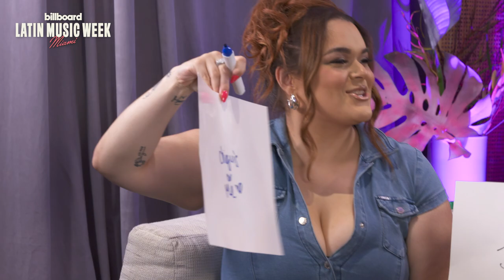The Children Of Jenni Rivera Play How Well Do You Know Each Other | 2022 Billboard Latin Music Week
The children of Jenni Rivera, Chiquis, Jacqie, Michael, Jenicka, and Johnny, played a game of 'How Well Do You Know Each Other' during their time at the 2022 Billboard Latin Music Week.

The Children Of Jenni Rivera Play ‘How Well Do You Know Each Other’ | Billboard Latin Music Week